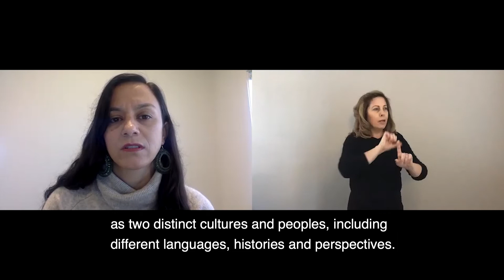First Nations - Engagement Principles (Auslan)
This video with Auslan discusses the 6 guiding principles developed by the Disability Royal Commission to make sure our staff engages meaningfully and respectfully with First Nations people with disability.